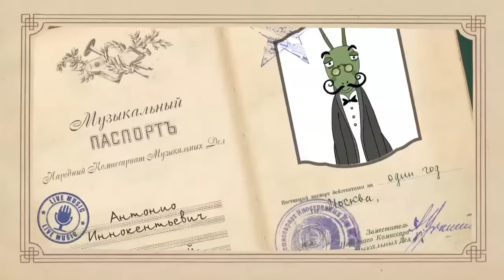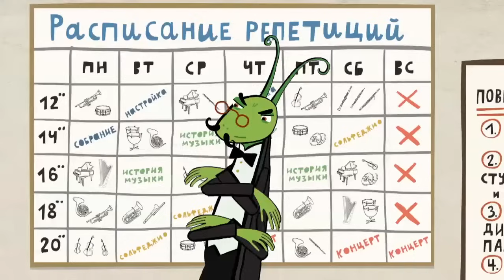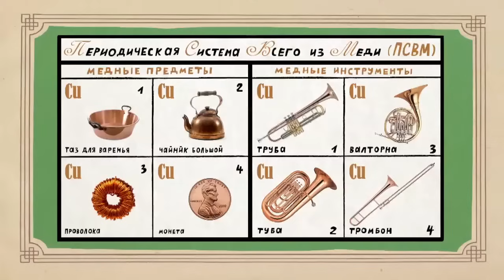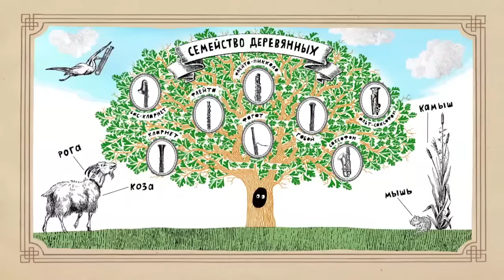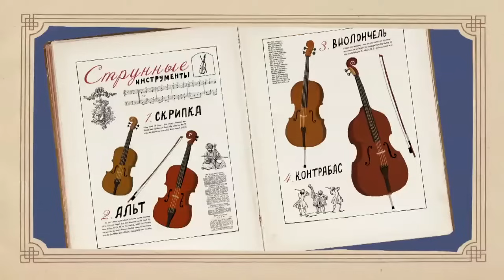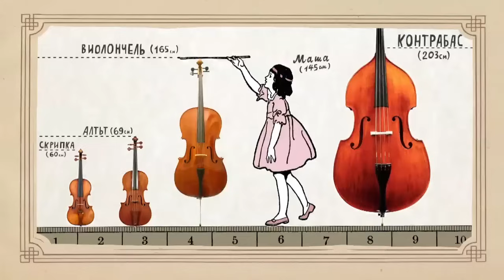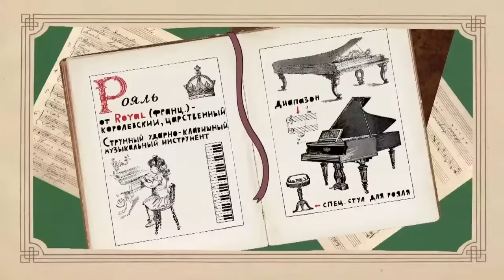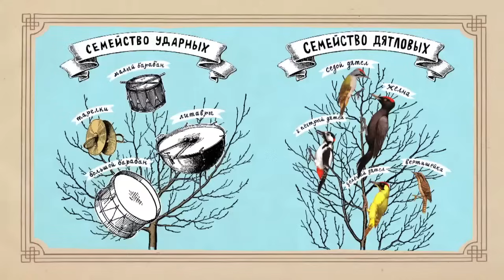Видеть музыку | Развивающий мультфильм для детей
Скорее смотрим первую серию развивающего мультфильма для детей - Видеть музыку!
Эта история о том, как родители привели своих детей на прослушивание классической музыки. И когда наступил антракт, то дети не пошли в буфет, а запрыгнули в оркестровую яму. И что тут началось!..